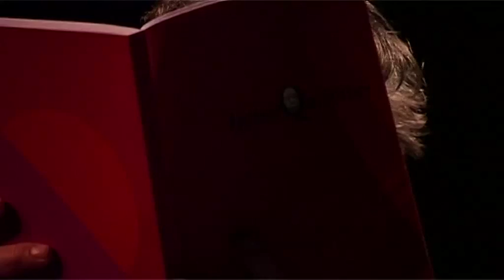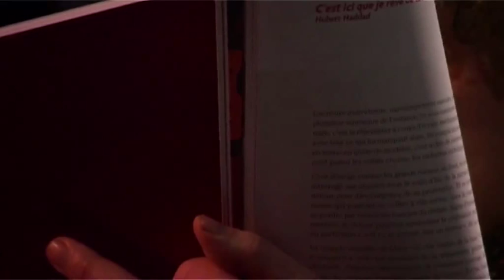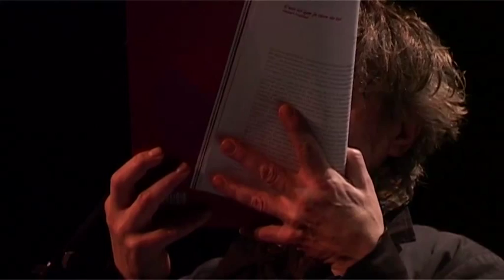Lancement de la revue IntranQu'îllités #2 à la maison de la poésie, Paris 2 déc 2013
James Noël et ses invités (auteurs, poètes, slameurs, comédiens et musiciens), ont réalisé le 2 décembre 2013 un spectacle de haut vol à l'occasion du lancement de la revue IntranQu'îllités à la maison de la poésie à Paris. Suivez par ordre d'intervention les figures lumineuses de cette soirée exceptionnelle:
Marc Mulholland, James Noël, Gaël Octavia, Dany Laferrière(dix jours avant son élection à l'Académie française), Hubert Haddad, Jean-Luc Marty, Atissou, Florence Alexis, Cécile Roy, Michel Vezina, Valérie Marin La Meslée, Sylvia Lacarrière, Souleymane Dimaka, Rouda, Francis Combes, Arnaud Delcorte, Fabian Charles, Anne Mulpas, Dominique Gillerot.

IntranQu'îllités, n° 2, mai 2013, 240 p. / 25 euros:

Peuplée de 150 contributions et répartie en 9 rubriques diversement synchronisées,  la revue IntranQu'îllités a placé la barre encore plus haut avec le 2ème numéro. "Nous avons pris", écrit James Noël, "le contrôle de tous nos moulins à vent". La figure de Borges et celle du Che hantent ce labyrinthe traversé par tous les vents du monde.  Les thèmes sont abordés prioritairement par le prisme d'une sensibilité frémissante, avec des créateurs d'horizons divers et d'expressions artistiques différentes. Cette union libre et multiple a accouché d'incroyables pépites. Ananda Devi, René Depestre, Adonis, Ramón Chao, Dany Laferrière, Mathieu Belezi, Ben Foutain, Vénus Khouri-Ghata, Gabriele Di Matteo, Hubert Haddad, Bernard Noël, Coskun, Fabian Charles, Souleymane Diamaka, Préfète Duffaut, Fanette Mellier, Rodney Saint-Eloi, Barbara Cardone, Pierre Soulages, Julien Delmaire, Mathieu Bourgois, Marvin Victor, Pascale Monnin, Michel Vezina, Arthur H, Thélyson Orélien et cent autres voleurs de feu, ont réussi le pari d'une grande fête des imaginaires. La revue IntranQu'îllités vient d'une Haïti qui, toutes voiles dehors, s'échappe vers des rives inédites.  Elle se veut d'abord une poétique et un art de vivre par temps de catastrophe.

Contributions:

Auteurs : Adonis, Jacques Stéphen Alexis, Élodie Barthélemy, Yahia Belaskri, Mathieu Belezi, Franz Benjamin, Pierre-Marc de Biasi, Jean-Marie Blas de Roblès, Gilbert Bourson,Roberto Capanna, Georges Castera, Ramón Chao, Jean-Claude Charles, Fabian Charles, Anne-Camille Charliat,Yves Chemla, Clément Cogitore, Francis Combes, Cécile Desmaisons, Arnaud Delcorte, Julien Delmaire, René Depestre, Ananda Devi, Souleymane Diamanka, Charles Dobzynski, Jean-Claude Charles, José Manuel Fajardo, Esteban Feune de Colombi, Christian Garcin, Ben Fountain, ArturH, Hubert Haddad, Éliphen Jean, Liève Joris, Jack Keguenne, Vénus Khoury-Ghata, Maria Kodama, Jacques Lacarrière, Dany Laferrière, Alex Laguerre, Valérie Marin, La Meslée, Paul Harry Laurent, Michel Le Bris, Antoine Hubert Louis, Laure Limongi, Jean-Luc Marty, Madeleine, Monette,Michel Monnin, Laure Morali, Michèle Marcelin Voltaire, Camille Michel, Anne Mulpas, Nadol's, Bernard, Noël,Wilfried N'Sondé, Makenzy Orcel, Thélyson Orélien, Véronique Ovaldé, Yves Pagés, Ernest Pignon-Ernest,Ernest Pépin, Pia Petersen, Anthony Phelps, Henri Poncet, Ignacio Ramonet, Gaia Riposati, Arnaud Robert,Massimo Saidel, Rodney Saint-Eloi, Martine Salmon, Enna Saplum, Karla Suárez, Jacques Taurand, Michel Vézina, Gary Victor, Marvin Victor, Paul Wamo, Carole Zalberg.

Artistes : Sergine André, Mario Benjamin, Beata Biesniak, Fritz Camille, Barbara Cardone, Marie-HélèneCauvin, Chéby, Fritzner Chéry, Coskun, Michel Clerbois, Manès Descollines, Jean-Ulrick Désert, Gabriele DiMatteo, Nicolas Dreux, Gervais-Emmanuel Ducasse, Préfète Duffaut, Naco Fabré, Jim Fitspatrick, Killy, FrancescoFilidei, Gérard Fortuné, Alexandre Grégoire, Sébastien Jean, Jasmin Joseph, Jorelus Joseph, Fritzner Lamour, Gabriel Liautaud, Dubréus Lherisson, Stivenson Magloire, Manuel Matthieu, Pascale Monnin, HoracioSapere, Pierre Soulages, Marie Velardi, Emmanuel Van der Meulen, Wozniak, Frantz Zéphirin.

Photographes : Josué Azor, Gérald Bloncourt, Bill Bollendorf, Matthieu Bourgois, Jean-Claude Coutausse,Francesco Gattoni, Stéphane Kenn de Balinthazy, Gaël Monnin, Julian Reno, Marc Lee Steed, Roberto Stephenson, Benjamin Struelens, Olivier Vadrot, Paolo Woods.